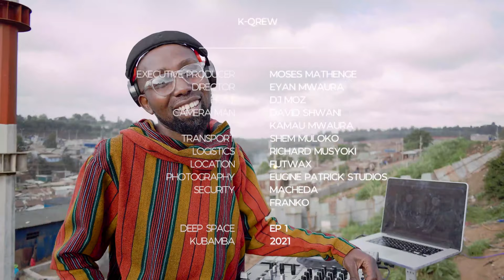DJ Moz - Deep Space EP 1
Shot in Kibra., Nairobi - Kenya.
Camera: Eyan Mwaura
Camera: Patrick Shwani
Tech: Richard Musyoki
Location Scout: Futwax (Daniel Okoth)
Transport: Shem Muloko